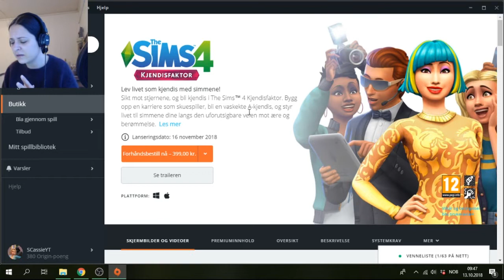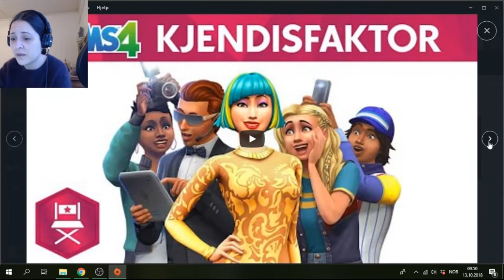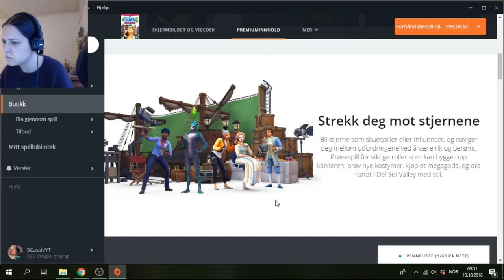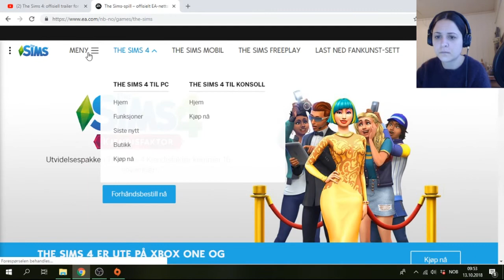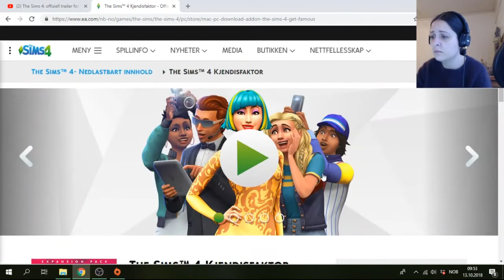HAPPY CHILLS! | Reaksjon The Sims 4 Kjendisfaktor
Tredje utvidelsespakke på ett år?! Vi er jammen meg bortskjemte. 16. november slippes The Sims 4 Kjendisfaktor, og her er min reaksjon på pakken og traileren.